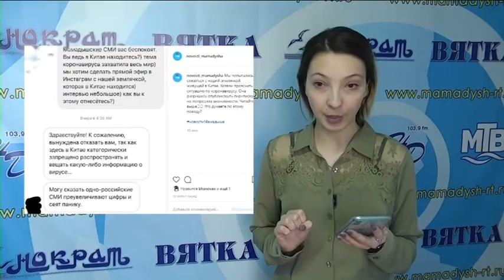Новости от Кристины Штейнгауэр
1. Ветерану ВОВ отказали от выбранного им места в самолете.
2. Какие товары могут подорожать из-за коронавируса
3. Наша землячка в Китае: о короновирусе
4. Скоро появятся новые коды автономеров
5. Уникальный случай в Норвегии
6. SunnyFest: погода
7. SunnyFest: звезда
8. SunnyFest: развлечения
9. "Лыжня Татарстана 2020"
10. Голосуем за нашего земляка Бориса Жидкина.